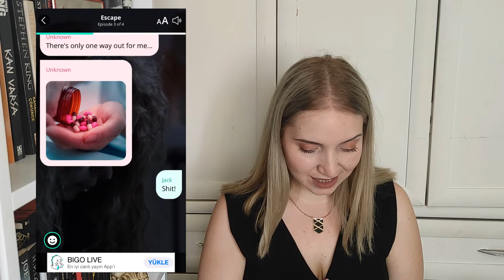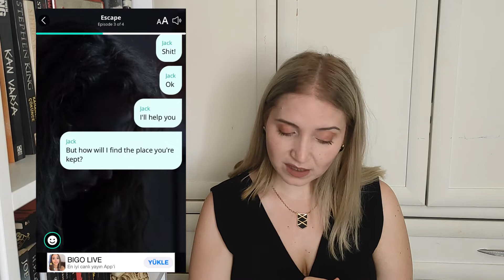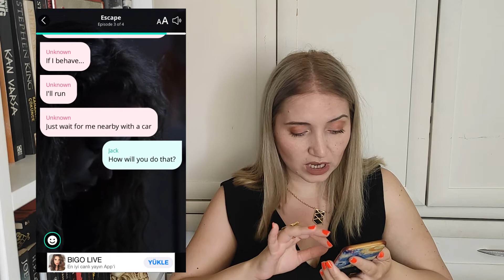En Korkunç Whatsapp Konuşmaları | Kaçış Bölüm 3 | Lanetli Mesajlaşmalar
Herkese Merhaba !

Bu videomda lanetli mesajlaşmalar serimize devam ediyoruz. Oldukça korkunç bir whatsapp konuşması olan Kaçış adlı hikayenin 3. Bölümü ile devam ediyoruz.. Oldukça ürkütücü ve sürükleyici olan bu Kaçış adlı bu hikayenin 2. bölümü umarım sizin de hoşunuza gider. Hikayenin devamını merak edenler ya da tahmini olanları yorumlara bekliyorum. Eğer merak ettiğiniz ve araştırmamı istediğiniz bu tarz korkunç ve paranormal olaylar varsa yorumlarınızı mutlaka bekliyorum. 🦇

Myuu